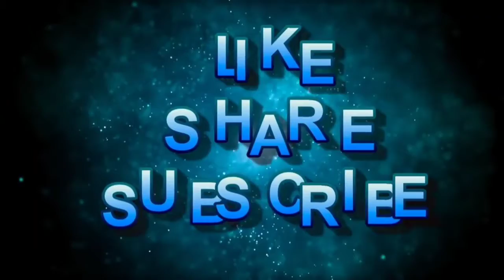कम खर्च में केदारनाथ की यात्रा कैसे करें जानकर आप भी हैरान रह जाओगे | Kedarnath Temple Trip Budget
Video from Aman deep singh BaBa ji#spiritual
जय श्री कृष्णा
नमस्कार
श्री अमनदीप बाबा जी लुधियाना के  एक आध्यात्मिक समाज सेवी है। जो की लोगो के दुःख दर्द को दूर करने की कोशिस करते है । समाज में फैले दुःख जिसका निवारण कही नहीं होता ऐसे लोग बाबा जी के दरवार में आते है । भूत प्रेत से परेशान , घर में कलेश , पति पत्नी में अनबन , बुरी आत्मा से छुटकारा , जनम कुंडली से भविस्य , कैंसर रोग , बच्चों का न होना , जैसी कई समासियो को लेकर लोग बाबा जी के पास आते है और ख़ुशी से जाते है । श्री अमनदीप बाबा जी अपने यूट्यूब चैनल के माधयम से लोगो को शास्त्र शिक्षा हेल्थ आदि का ज्ञान भी देते रहते है ।

साथ साथ ही श्री अमनदीप बाबा जी नेटवर्क कम्पनीज के लिए भी काम करते है । लोगो को घर बैठे इनकम करने की सलाह भी देते है । बाबा जी ५० से भी अधिक नेटवर्क कम्पनीज के साथ काम कर रहे है ।
नंबर से
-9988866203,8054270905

Welcome
Shri AmanDeep Baba Ji Youtube Channel

इन बातों का रखें खास ख्याल जब आप जाओगे केदारनाथ की यात्रा करने | Kedarnath Yatra Trip 2022